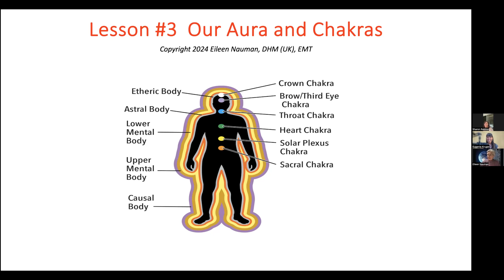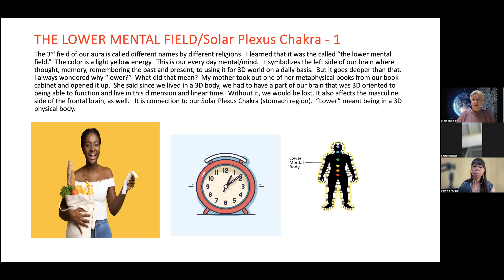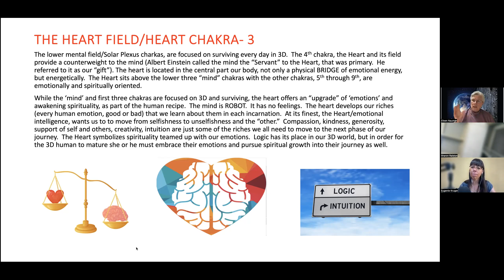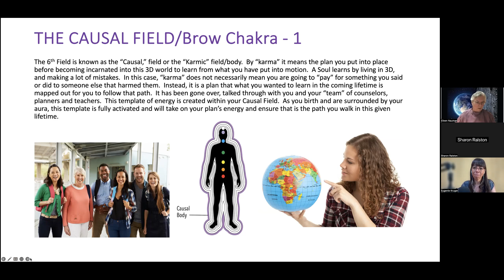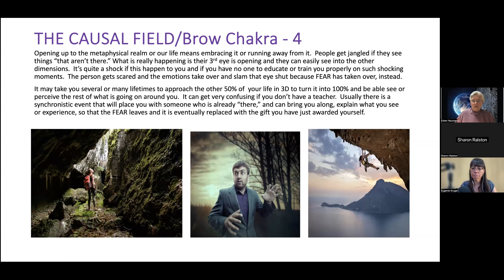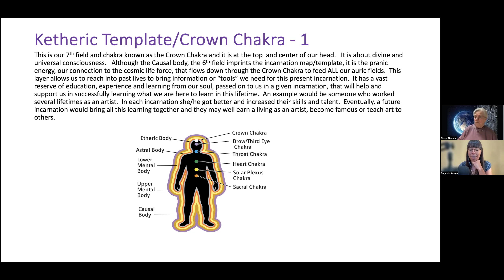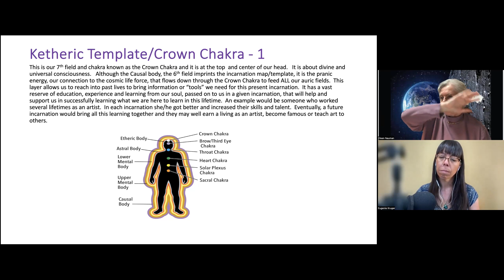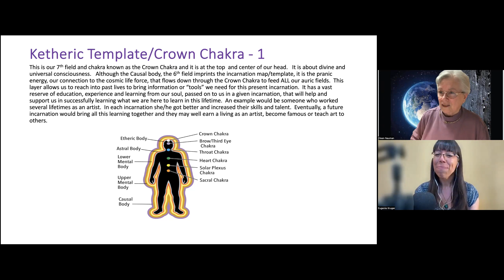The Power of Chakras: Transforming Your Life from the Inside Out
In this podcast episode of the "Homeopathy Hangout" podcast, host Eugene welcomes Eileen Nauman, an expert in homeopathy and metaphysics, and Sharon Rolston, a team member. The discussion centers on chakras and their impact on health and well-being. Eileen explains the anatomy and functions of chakras, emphasizing their role in emotional and physical health. She highlights the importance of understanding the human energy field and offers practical insights into assessing and balancing chakras. Eileen also discusses the spiritual significance of the throat and brow chakras, encouraging listeners to explore their own energy fields for personal and spiritual growth.